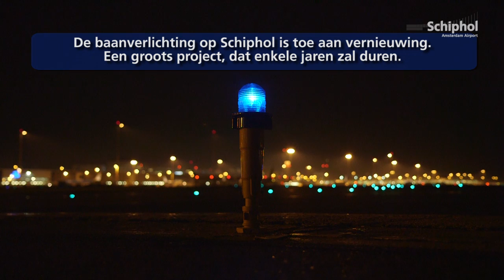Nieuwe baanverlichting voor Schiphol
De baanverlichting op Schiphol is toe aan vervanging. Een groot project, want overal op het landingsterrein is er baanverlichting, die wordt aangestuurd vanuit de verkeerstoren. Dit zijn allemaal locaties die 24 uur per dag gebruikt worden. Daarom gaan we de komende jaren baan voor baan de verlichting vervangen en plek voor plek de systemen aanpassen in de verkeerstoren. Gé Smit vertelt waarom we dit doen en wat hier bij komt kijken.